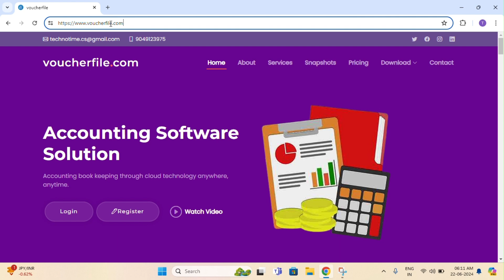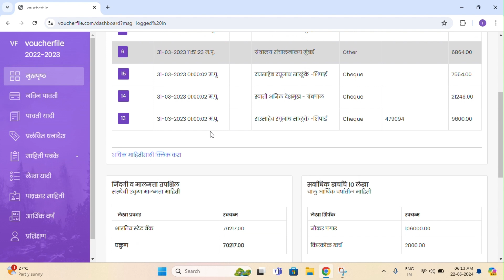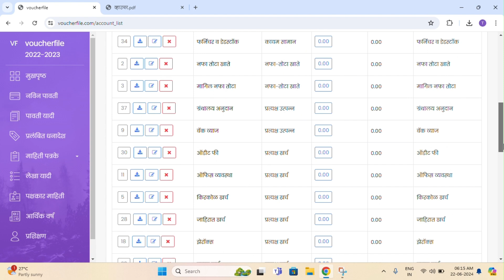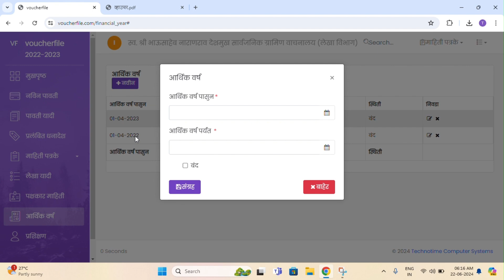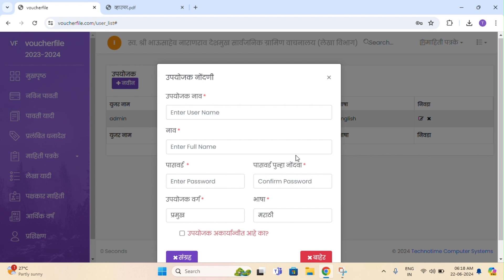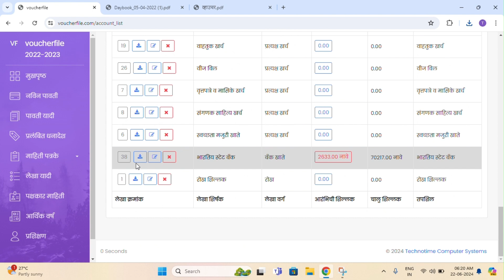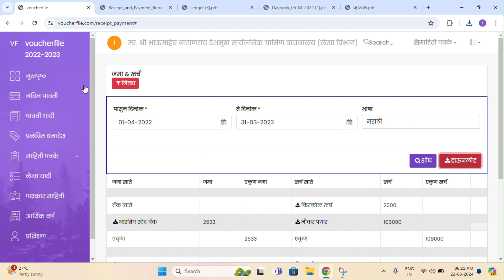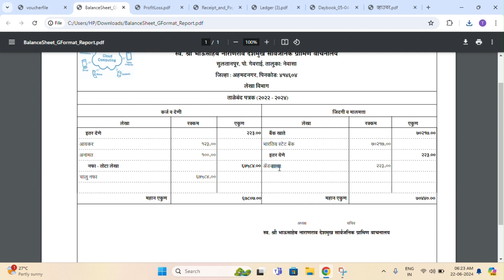voucherfile.com | Accounting Software Based on Cloud Technology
Online accounting software based in cloud technology
facilitates book keeping servers including
voucher entry, daybook, ledger, receipt & payment,
trail balance, profit or loss, balancesheet, bank reconciliation

Powered By
Technotime Computer Systems
Ahilyanagar, Maharashtra, India